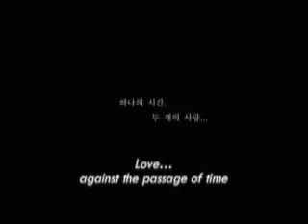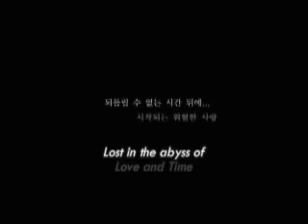El tiempo - trailer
trailer de la pelicula el tiempo